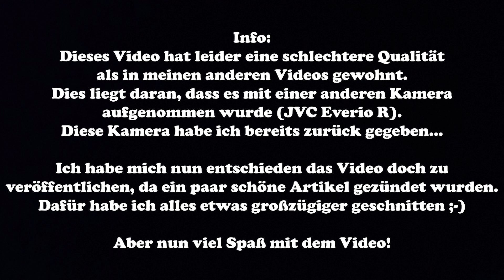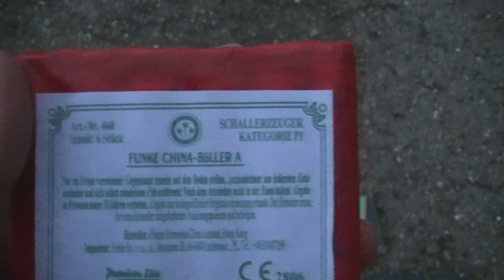F1, T1 & P1 Böllertour | inkl. Zeus, Ultralux & Co | Pyrozündler&WhistlingPyro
Song: Zwannies - Pashanim

Dieses Video ist zu 100% legal entstanden. Alle gezeigten Gegenstände wurden legal erworben, gelagert und verwendet. Alle gezeigten Gegenstände werden weiterhin legal gelagert und ggf. verwendet. Gegebenenfalls sind notwendige Genehmigungen vorhanden. Dieses Video und dieser Kanal rät von illegalen Handlungen jeglicher Art ab.